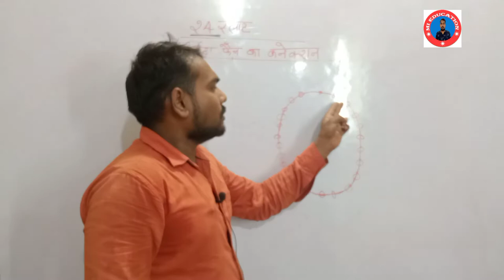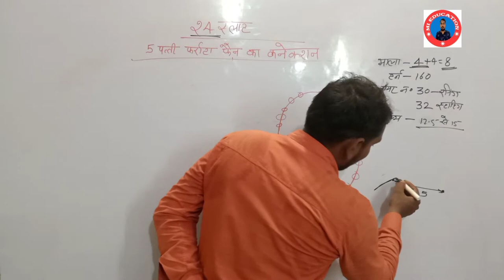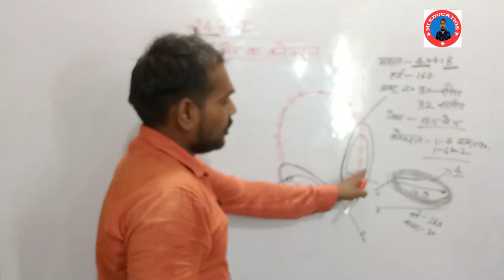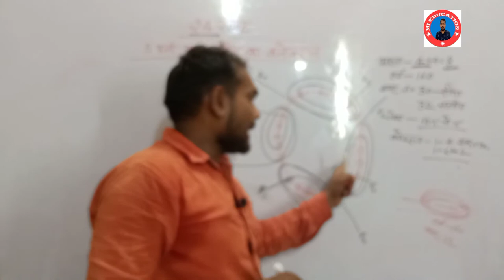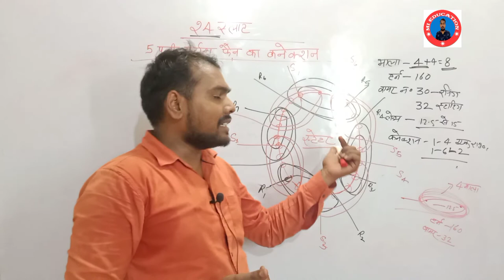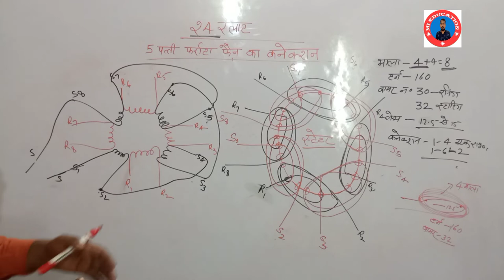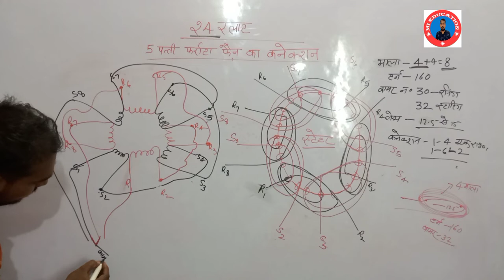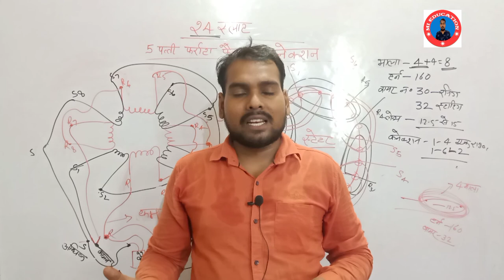5 पत्ती फर्राटा फैन का कनेक्शन How to connection 5 blead Farrta fan coil connection and testing 1440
5 पत्ती फर्राटा फैन का कनेक्शन How to connection 5 blead Farrta fan coil connection and testing 1440 Rpm 24 slot

Hello friends
स्वागत है आप सभी का हमारे यूट्यूब चैनल Mi Education पर आपको इस चैनल पर इलेक्ट्रिकल इंजीनियरिंग इलेक्ट्रॉनिक्स इंजीनियरिंग एवम एक्सपेरिमेंट से संबंधित थ्योरी और प्रैक्टिकल वीडियो मिलेंगी।

1-एoसीo (विंडो AC स्प्लिट AC कार AC चिलर AC पैकेज AC कैसेट AC डक्ट AC टावर AC इन्वर्टर AC etc)
2-फ्रीज (सिंगल डोर डबल डोर इन्वर्टर फ्रीज etc)
3-वाशिंग मशीन (सेमी ऑटोमैटिक एंड फुल्ली ऑटोमैटिक)
4-मोटर (सिंगल फेज एंड थ्री फेज )
5-वाटर कूलर (सभी प्रकार के)
6-डीप फ्रीजर (सभी प्रकार के)
7-डिस्पेंसर
8-विजिबल कूलर
9-गीजर
10-हीटर
11-हाऊस वायरिंग
12-इन्वर्टर
13-स्टेबलाइजर
14-डीटीएच रिसीवर
15-सेट ऑफ बॉक्स
16-मिक्सर मशीन
17-ग्राइंडर मशीन
18-कटर मशीन
19-प्लैनर मशीन
20-प्रेस (सिंपल एंड ऑटोकट)
21-एलईडी बल्ब(सिंपल एंड इनवर्टर)
22-टॉर्च (ऑल टाइप)
23-इमरजेंसी लाईट
24-मोबाइल चार्जर
25-बैट्री चार्जर
26-होम थियेटर
27-PCB
ETC

1एम्पियर में कितने वाट होते है ? 1amper me kitne watt hote hai hindi amper kya hota hai1amper=watt ?